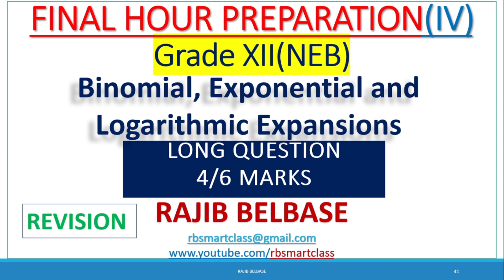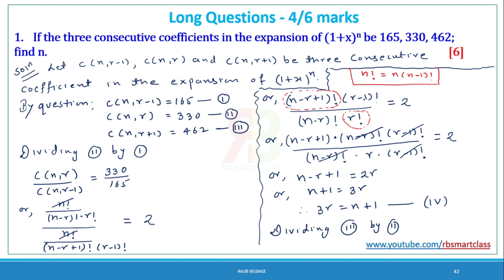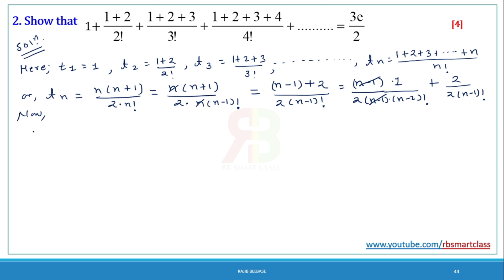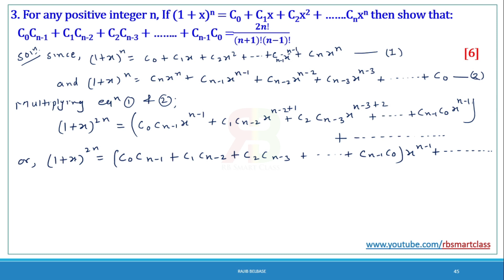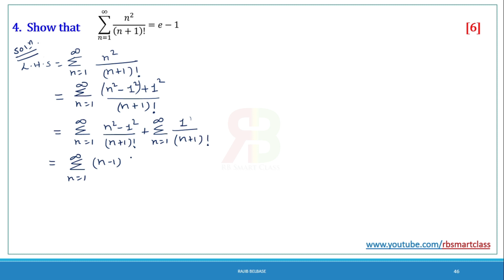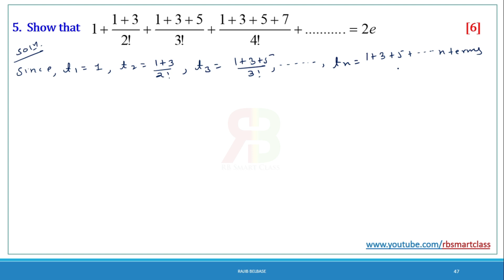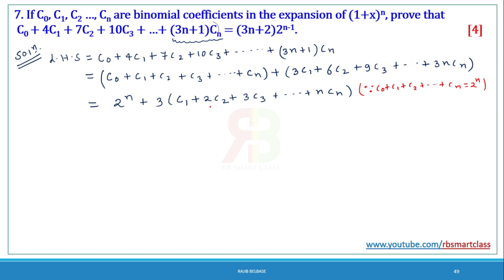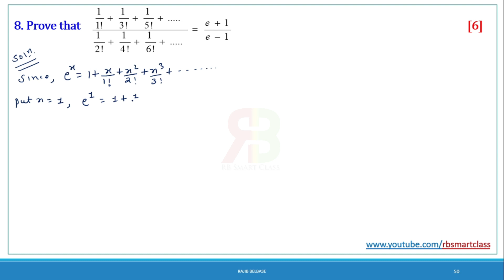Binomial Expansions-Theorem ( Final Hour Preparation ) Part 2 || Grade 12 || RB Smart Class